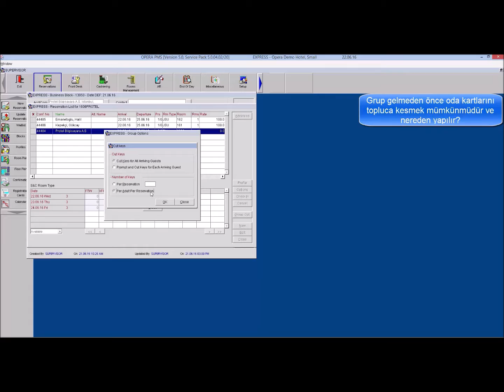OPERA Sık Sorulan Sorular (SSS) | 18.Block - 8.Grup gelmeden önce oda kartlarını topluca kesmek...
Grup gelmeden önce oda kartlarını topluca kesmek mümkün müdür?